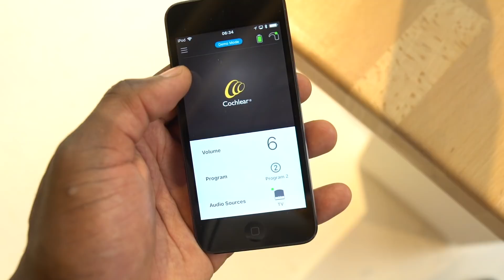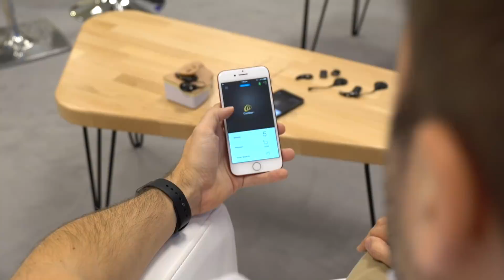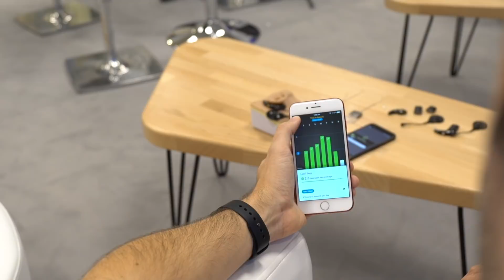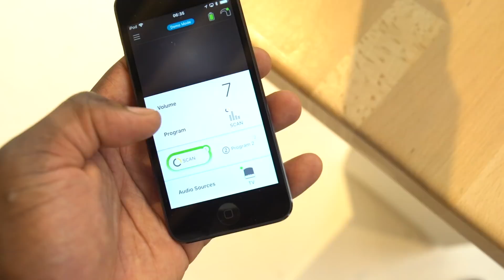This Technology Is Life Changing – Nucleus 7 Cochlear Implant Sound Processor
Life Changing Technology with Nucleus 7 Cochlear Implant Sound Processor

When you have something it's possible to take it for granted, for those who don't they feel like something is missing, it limits you and sets you back in life. Let's talk about hearing loss!

In the UK alone, it's estimated 750,000 people are living with severe to profound hearing loss. According to the World Health Organization, there are approximately 72 million people around the world who could potentially benefit from the use of a hearing device, such as a cochlear implant or hearing aid.

So when I was invited by Cochlear to see what they are doing to help and change the lives of those living with hearing loss, I jumped at the opportunity to speak to various people in order to understand more and help spread the word.

At this year's CI2018 conference in Antwerp, Belgium, I got to check out the Nucleus 7 sound processor, the world’s smallest and lightest behind-the-ear cochlear implant sound processor. It's also a pioneer, as it is the first and only 'made for iPhone' sound processor, meaning Cochlear worked with Apple to have it baked into iOS when you download the Nucleus SmartApp. Before I go further, I spoke to Keith about what the device actually is:

The Nucleus SmartApp allows the user to be in control of their sound processor – in fact, it gives people with hearing loss more control over their hearing than someone with regular hearing. It comes with some amazing, yet simple to use features called the hearing tracker, find my processor and the ability to switch off background sound or hear from the next room. Adam from Cochlear showed me the app which allows the user to stream from various audio sources straight to their sound processor, whether they use an iPhone or an Android device

This year, Cochlear also announced an exciting new feature that will give Nucleus 7 users ‘superhuman’-like abilities. The ForwardFocus feature allows the user to change focus to the sound in front of them. Imagine having a meeting or having dinner with friends and family, you can focus the two built-in microphones to focus on the person speaking to you and block out background noise or sound coming from behind you if it’s too distracting or making it difficult.

To further understand how it's currently being used, I got the opportunity to speak with two people who wear a Nucleus 7 sound processor - Roger Smith, Cochlear's Global Product Manager, and Angela Irwin

Besides the innovative ForwardFocus feature, Android compatibility, and Nucleus 24 Implant series compatibility, I started thinking about the future and what's next for Cochlear and who better to give me some insight than Cochlear's Chief Technology Officer, Jan Janssen:

Speaking to various people and recipients has really opened my eyes to the world of hearing loss and Cochlear's dedication to innovate and change lives for the better. I can only imagine what's next such as the use of AI, automatically switching on and off ForwardFocus or even real-time language translation.